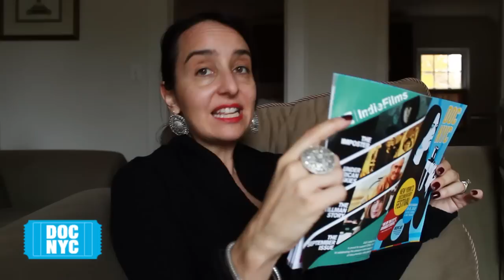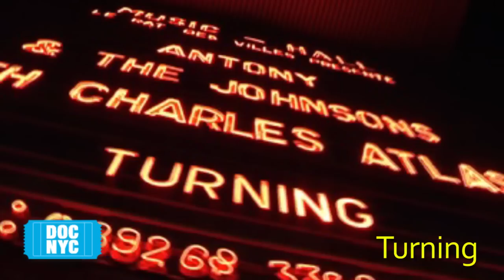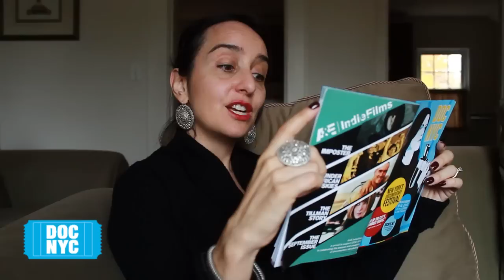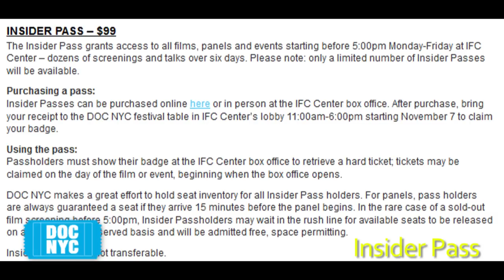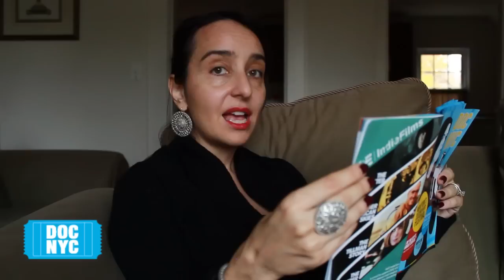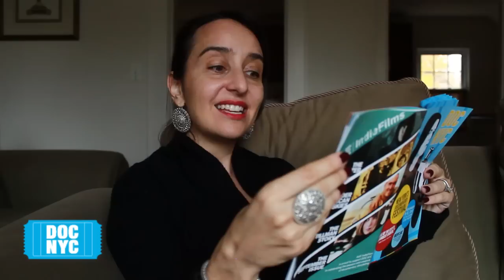The ABC's of DOC NYC 2012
Thom Powers and Raphaela Neihausen sing the ABC's of DOC NYC 2012 to their son Bez!